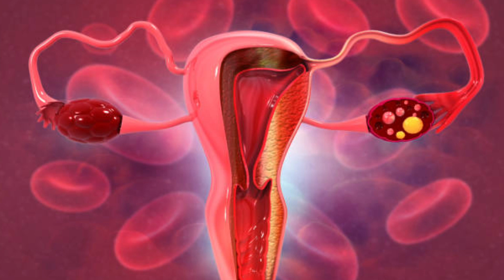ये 3 चीजें ओवरी की सिस्ट आसानी से सही कर देंगी / ovary cyst ko kaise khatam kare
ये 3 चीजें ओवरी की सिस्ट आसानी से सही कर देंगी
ovary cyst ko kaise khatam kare
ovarian cyst kaise thik kare
ovary me sist hone ke lakshan
andashay me sujan aur cyst
overay me cyst ke karan lakshan aur upay
overy me sujan
Symptoms Of Ovarian Cyst
ओवरी में गाँठ
Ovary Cyst Hindi
Ovarian Cyst
ovarian cyst
ovarian cyst ke gharelu upay
ovarian syst ka gharelu ilaj
ovrian sist ka gharelu nuskha
ओवरियन सिस्ट
ovary me cyst ke upay